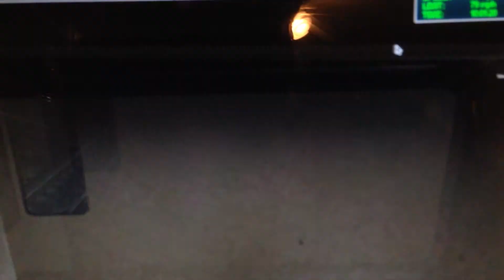Cut Bank Wheat Campaign Part 1